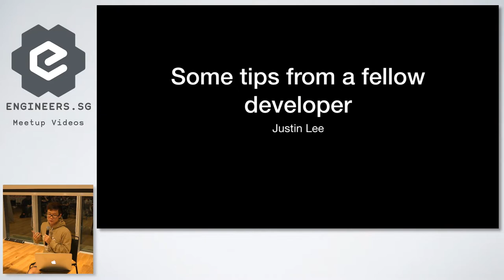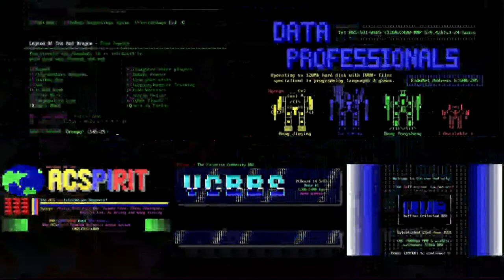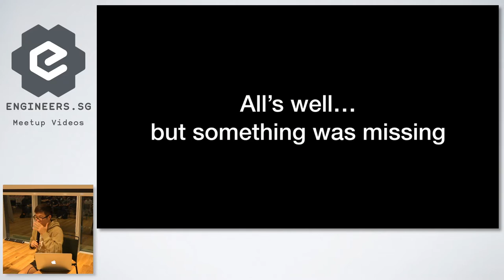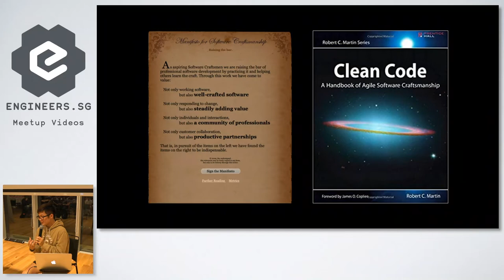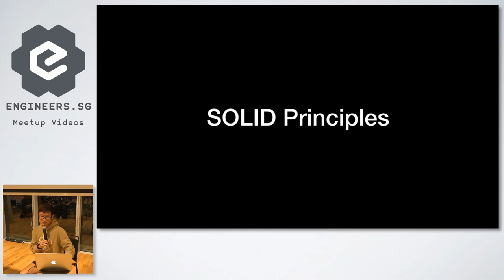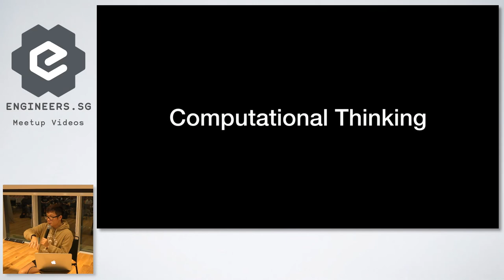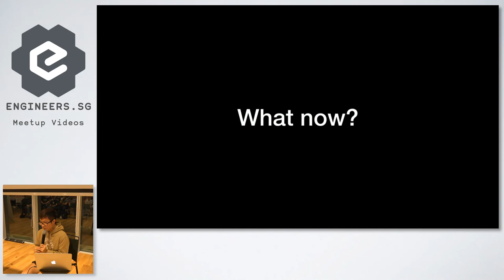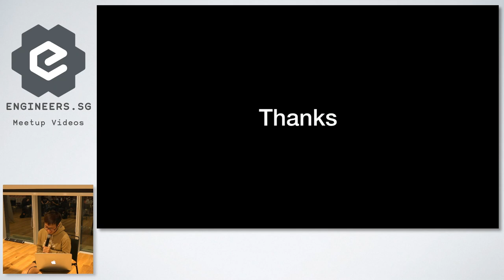Justin Lee - Junior Developers Singapore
Speaker: Justin Lee, Developer

Former developer evangelist at Blackberry, IBM and Microsoft.

Recorded by: Zion Ng